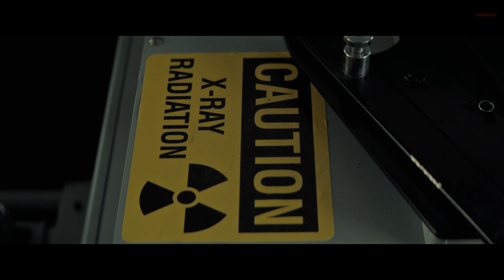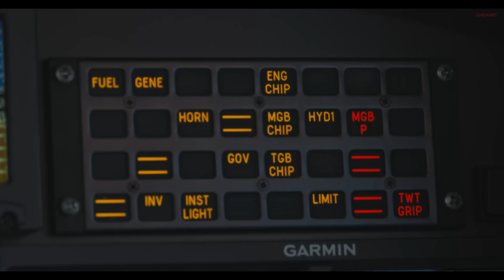MISSION: IMPOSSIBLE 6 - FALLOUT (2018) | The Helicopter Chase | Final Scene 2/3 4K UHD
Description: Ethan goes into a frantic helicopter battle with Walker while Benji and Elsa fight Lane, and Luther helped by Julia tried to disarm an atomic bomb.

➡︎ The Film Story:
Ethan Hunt and the IMF team join forces with CIA assassin August Walker to prevent a disaster of epic proportions. Arms dealer John Lark and a group of terrorists known as the Apostles plan to use three plutonium cores for a simultaneous nuclear attack on the Vatican, Jerusalem and Mecca, Saudi Arabia. When the weapons go missing, Ethan and his crew find themselves in a desperate race against time to prevent them from falling into the wrong hands.

Cast: Tom Cruise, Henry Cavill, Ving Rhames, Simon Pegg, Rebecca Ferguson, Sean Harris, Angela Bassett, Michelle Monaghan, and Alec Baldwin.

© Paramount (2018)

We ❤️ 🎥 🍿🎬 🎞